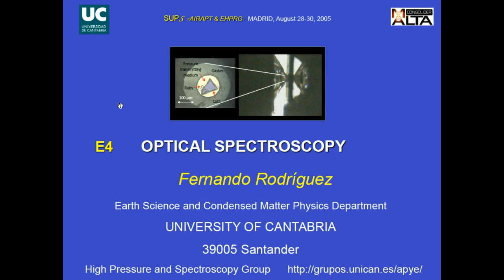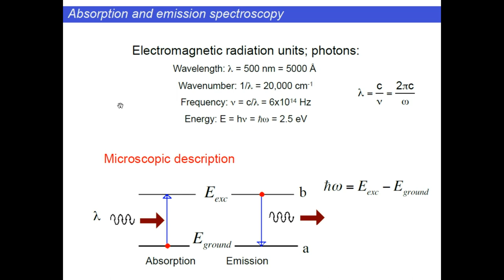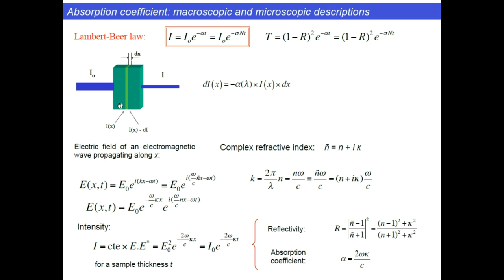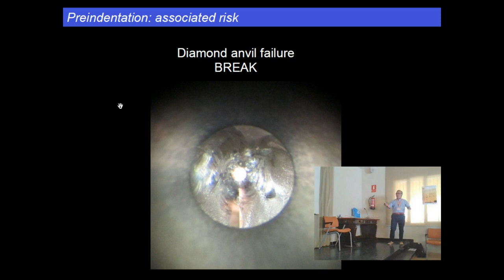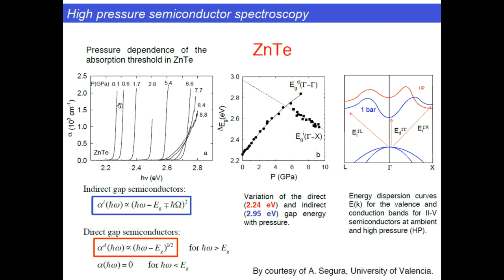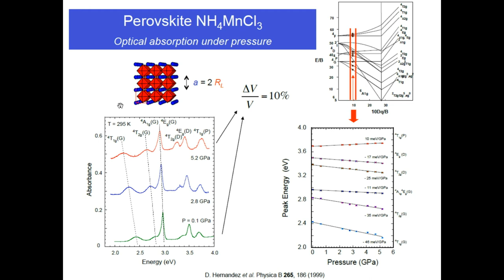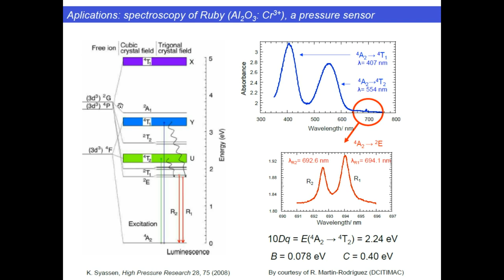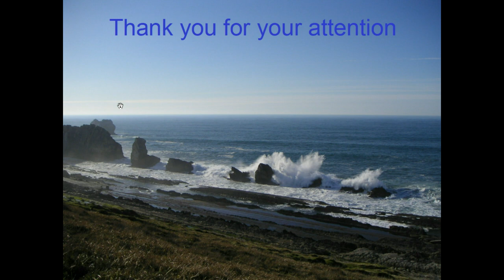SUPS E4: F. Rodríguez - Optical Spectroscopy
This video lecture is part of a set of lectures given during the Summer Under Pressure School, a high pressure summer school with which students will discover new hot topics and will deepen in a series of different fields such as chemistry, physics, materials science, geophysics or biosciences.